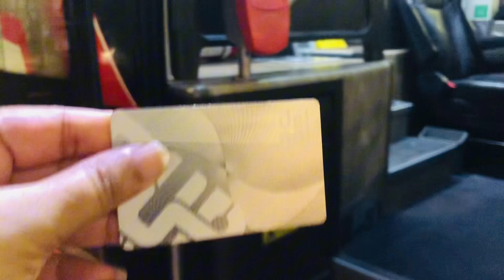Metro train miss krdi or phr metro bass mai Jana para😪😏